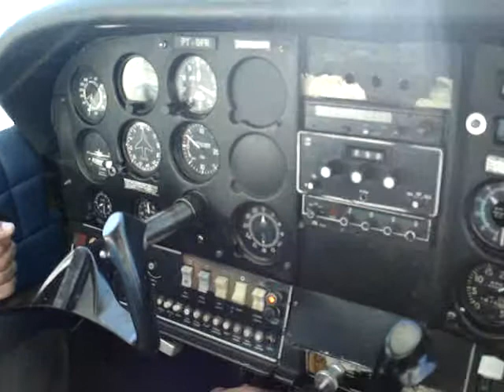Decolando de Santarem rumo a Juruti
Decolando de um Cessna 210, que a porta não funcionava muito bem rsrsrs